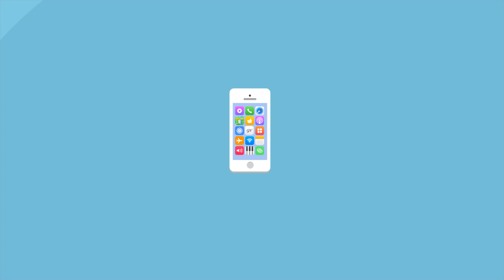🤨 Utiliser un iPhone comme caméra, fausse bonne idée ?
Petit épisode hors série sur notre matériel en vidéo. Et ... préparez-vous à être surpris ! 🙂
👍 Plein d'infos vous intéresseront dans la description, cliquez sur PLUS 👇

Le matériel:
IPhone 12 Pro Max
Le support voiture ESR (compatible avec coque MagSafe, ESR, Apple ou autre)
Coque transparente ESR (avec MagSafe)
Dock Apple match + induction
Chargeur ESR induction
Mon Gorilla Pod
D'autres plus petits

⚡️ Dans cette description, vous trouverez:

▶️ Les différentes façons de nous soutenir, et pourquoi c'est important
▶️ Notre matériel utilisé
🔷 Pourquoi et comment nous soutenir
❓ Ben ouais ça, pourquoi ?
👉 Aujourd'hui, les vidéos nous coûtent 10x plus à produire qu'elles ne nous rapportent. Le plus gros poste de dépense (90%), ce sont les salaires.

❓ Mais pourquoi alors vous continuez ?
👉 On aime faire des vidéos, et on aime le drone. Comme la communauté grandit, on croit pouvoir en vivre un jour, mais on en est loin.

❓ C'est quoi l'objectif ?

❓ Comment qu'on fait ?
👉 Acheter des trucs sur Amazon en passant d'abord par nos liens, même si ça n'a rien à voir (voir ci-dessous)

❤️ Si on arrive à être rentable, nous pourrions vous fournir plein de contenu sur le drone, à temps plein. Et ça, ça serait vraiment énorme, alors merci !

🔷 Matériel utilisé

🔹 Caméra Sony A7III, le monstre de qualité
🔹 Objectif Sony 24-105 OSS G, le top de la polyvalence
🔹Objectif Grand Angle Tamron 17-28 mm F2.8

🔹 Et sa Quick Release
🔹 Trépied léger, mais sans tête mobile
🔹 Lumières et trépied
🔹 Le Slider Zeapon
🔹 Le slider motorisé Tarion
🔹 Le Stabilisateur

⭐️Le son
🔹 Micro Rode NT USB
🔹 La perche qui va avec
🔹 Microphone Videomic Pro, garantie de folie (déjà testée)
🔹 Micro cravate, super qualité/prix pour débuter
🔹 Liaison sans fil pour le micro cravate, RØDE Wireless Go avec le micro cravatte qui va bien

⭐️Les drones
🔹 Pour les très petits budget, le DJI Tello
🔹Et sa télécommande

⭐️Les accessoires des drones
🔹 Le sac à dos TARION

▶️ Crédits musique

● Artlist, le meilleur service de musique libre de droit (2 mois gratuits avec ce lien)
● Et Agrid (même entreprise), banque d'image libre de droit (2 mois gratuits avec ce lien)